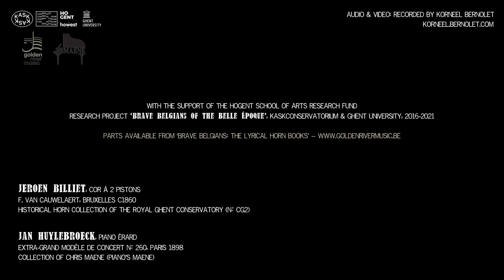Henri Waelput romance pour Cor en Fa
Jeroen Billiet, horn Van Cauwelaert 1860 (collection Royal Ghent Conservatory nr. CG2)
Jan Huylebroeck, piano Extra-grand modèle de Concert Erard n°260 – Paris 1898

recorded by Korneel Bernolet on 26 January 2021 - Concert Hall piano's Maene, Ruiselede, Belgium

With the kind support of piano's Maene en the HoGent School of Arts Research Fund

- Brave Belgians Lyrical Horn Books